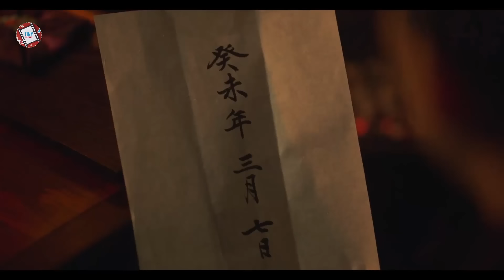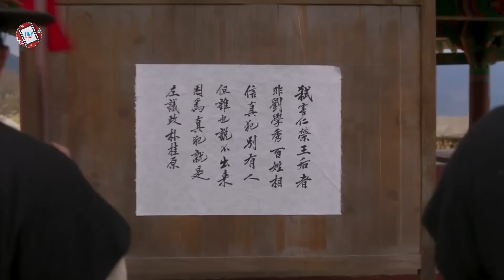បេះដូងប្រឡាក់ឈាម ភាគ9 | Movie review | សម្រាយរឿង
Bloody Heart

7.2/10 IMDb

Director: Yoo Young-Eun
Writer: Park Pil-Joo
Network: KBS2
Release Date: May 2 - June 21, 2022